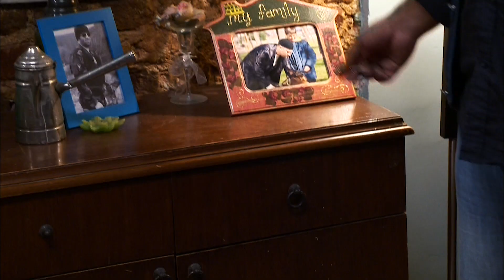Mesut'tan Seyran'a Ayarımı Bozdun 218. Bölüm